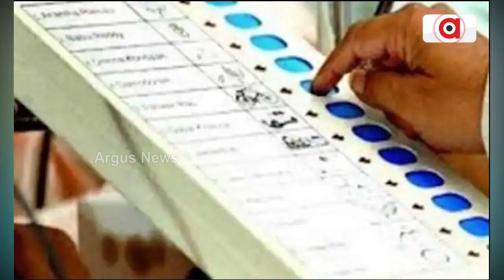By-Poll In Jharsuguda On May 10, Vote Counting On May 13